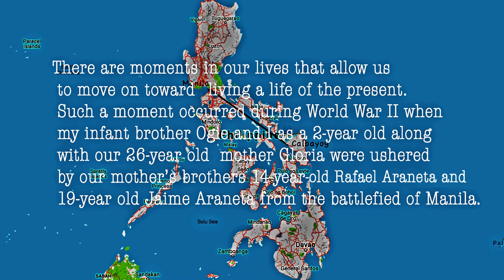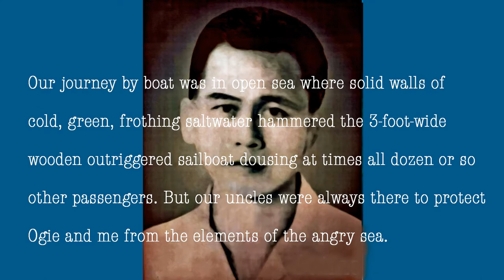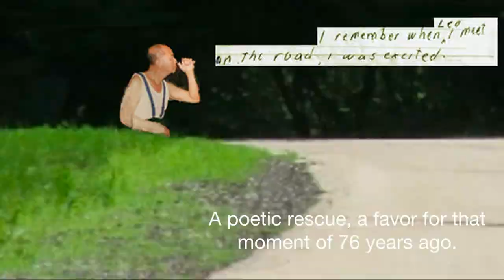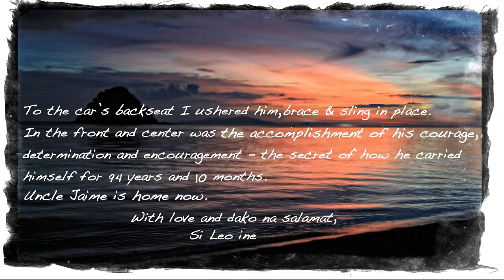Jaime Rosales Araneta by Dr. Leo Araneta Reyes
Uncle Jaime's secret to longevity was courage, perseverance and encouragement; plus decent genes with a dose of good luck and the eagle eyes of his daughter Tes.

MUSIC
Time with My Family by JewelBeat
Waray-Waray by Elizabeth Ramsey 2009
Family Music -Yesu Tusikilize by Family Music TZ 2017
Good Relationship Build Good Family by Manu7 Production 2016
In My Life - Beatle cover by United Guitar Players 2014

SOUND EFFECTS
Freesound.org

PHOTOGRAPHS
 Facebook postings by the Aranetas.

Created by Dr. Leo A. Reyes of Woodstock IL USA June 18, 2018